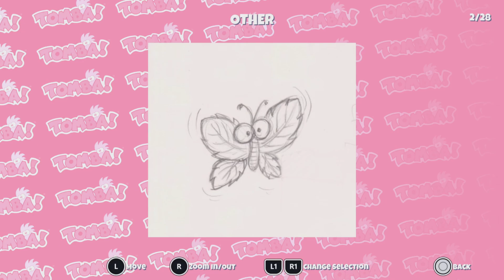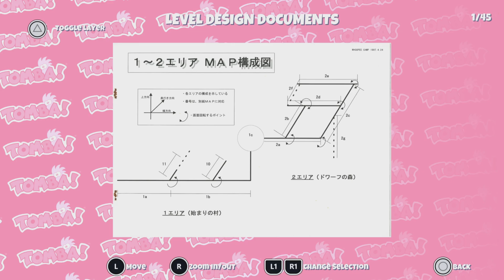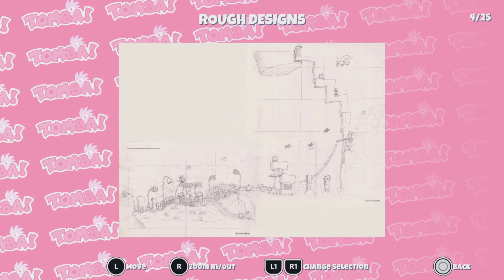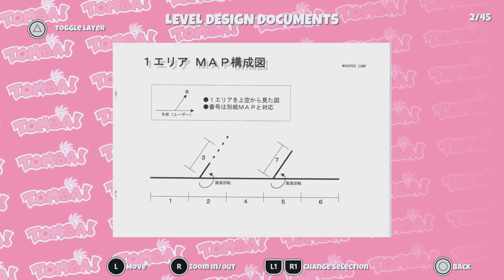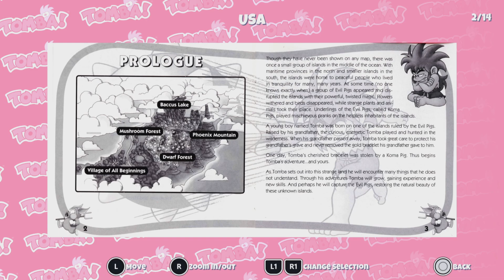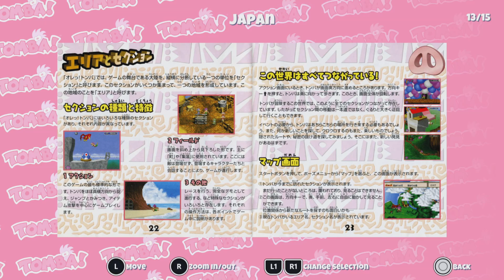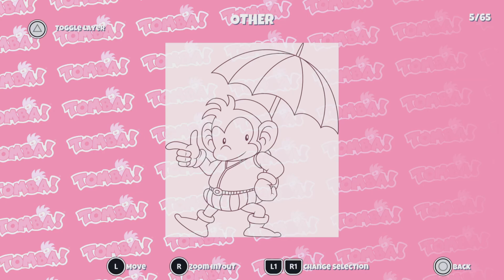VIDEO GAME BREAKDOWN | TOMBA! Special Edition (PS5) | Mmmm ... BACON!!! | No Commentary